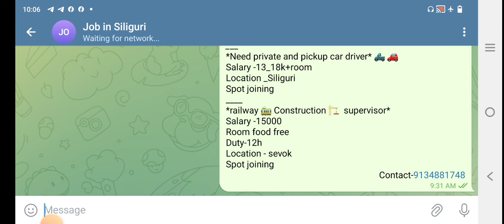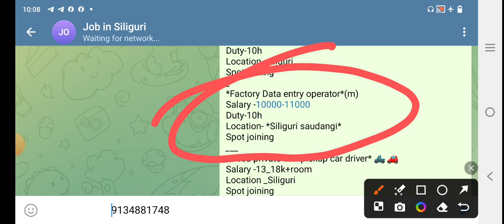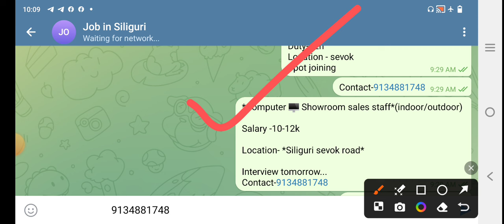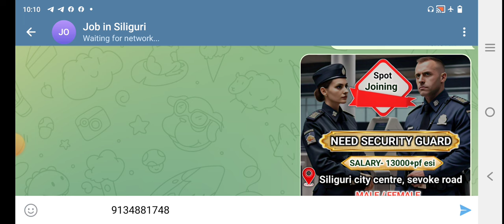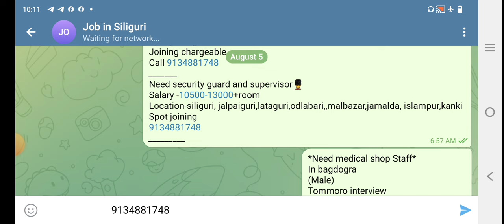শিলিগুড়িতে চাকরি করুন | job in siliguri | siliguri new job vacancy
👉pay 99 to 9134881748 👉 send screenshot to 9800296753👉within 1 minute you will be a member of our whatsapp community 🙏

green screen

green screen